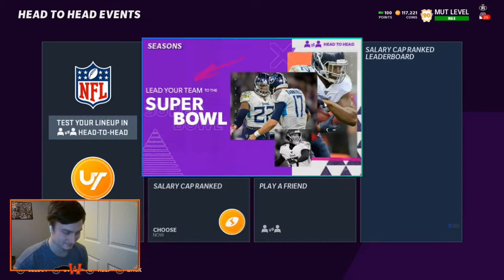Warbringer Plays The #1 Player On Xbox In His Super Bowl...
Twitch.tv/warbringerr23
Playbooks: Offense Cincinnati, Defense 46